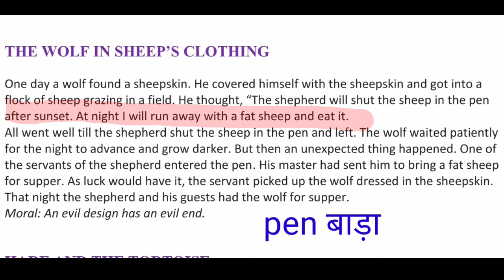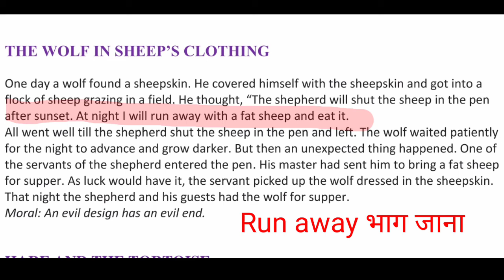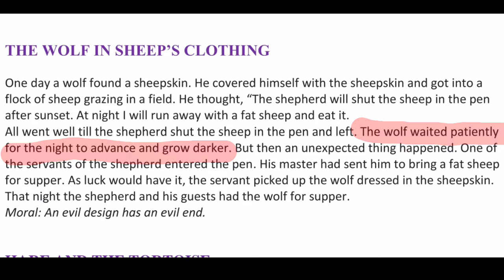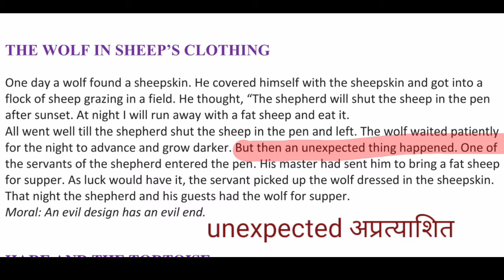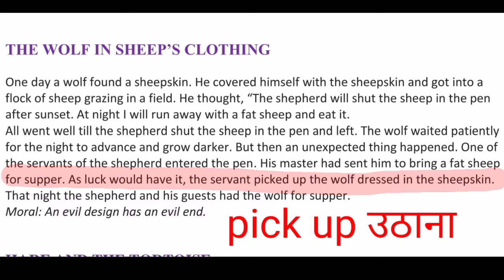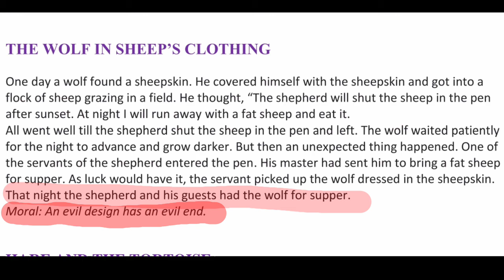english story,english fairy tales,alien story,story,english fairy tales stories,animation story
THE WOLF IN SHEEP'S CLOTHING

119,Why are you learning English essay/how to read english translation @english_reading_practice

Day 1 English Reading Practicel
English Padhna Kaise Sikhen AA
पढ़ना सीखें
अंग्रेजी पढ़ना कैसे सीखे | English reading practice | How to read English|

TIPS FOR SPOKEN ENGLISH |
PARAGRAPH READING | ENGLISH
SPEAKING PRACTICE VIDEO | FLUENT
ENGLISH TRICK